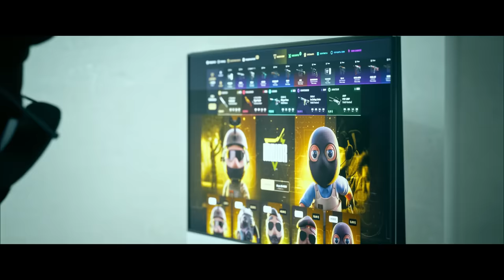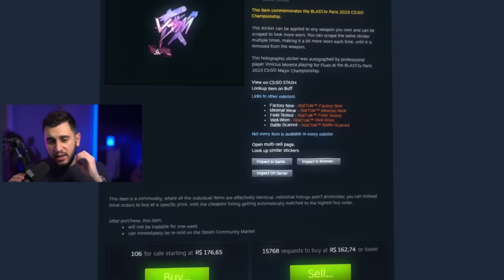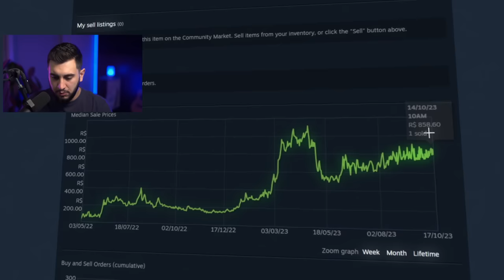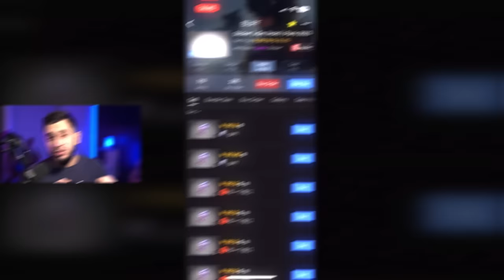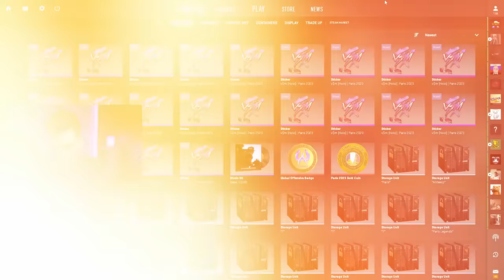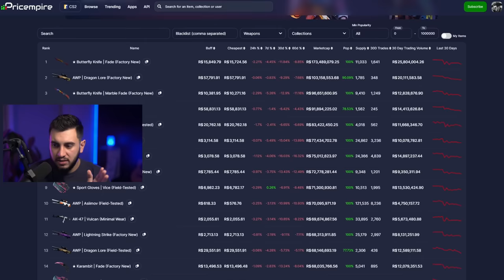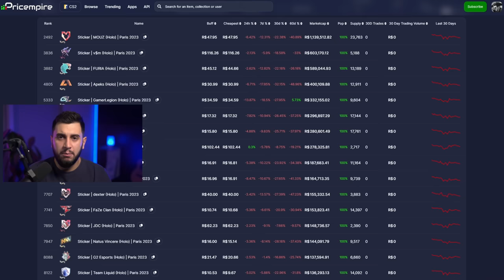Vale A Pena Investir Nesse Adesivo? - Do Zero Ao Milhão #01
V$M Holográfico é um adesivo raro do Major de Paris de CS:GO, mas será que vale a pena investir?